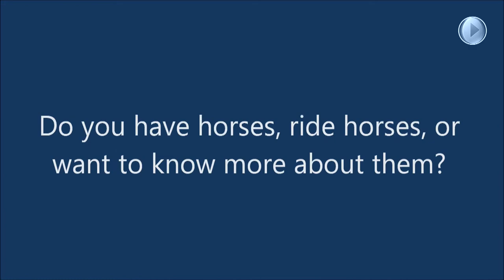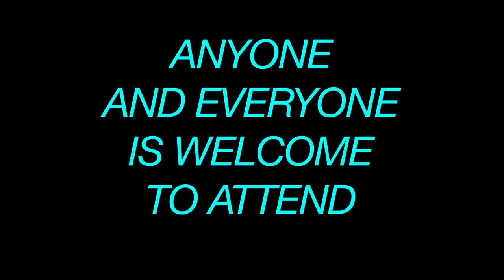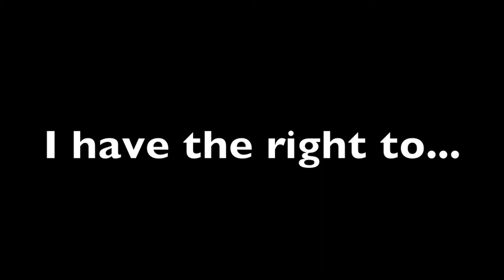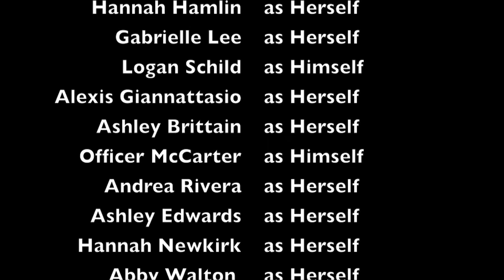September 18, 2013 Trojan Vision